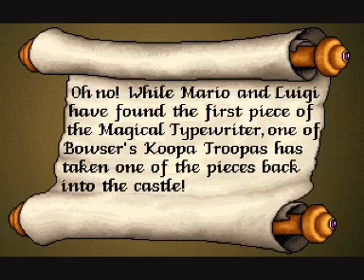Mario Teaches Typing 2 - Scene 2 of 9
The second of nine video scenes from Mario Teaches Typing 2